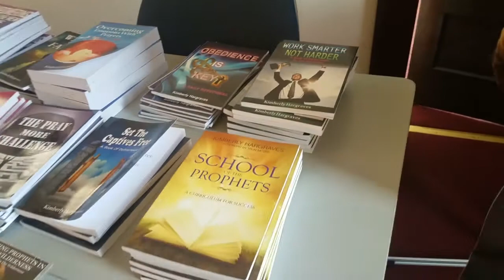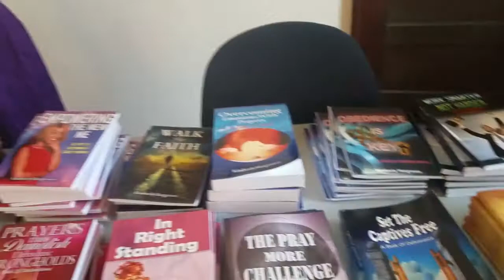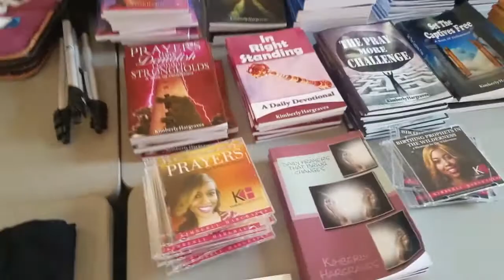OUT TAKES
On today's vlog we show the out takes or the deleted scenes. Turn in to see the bloopers